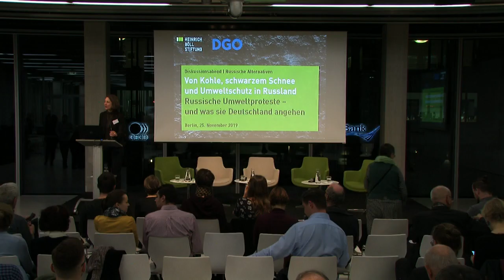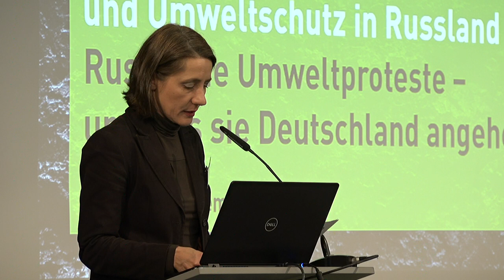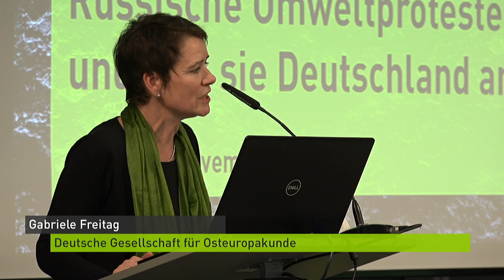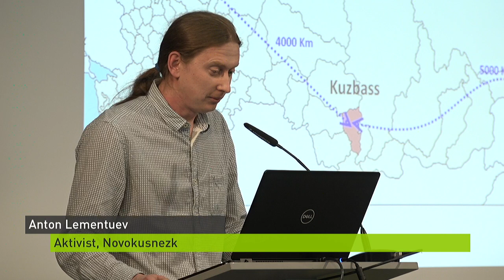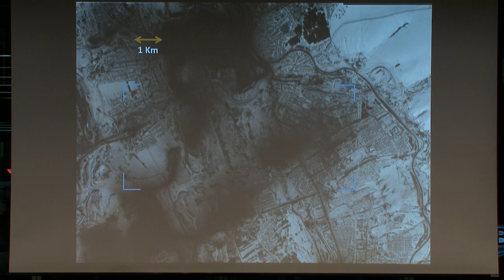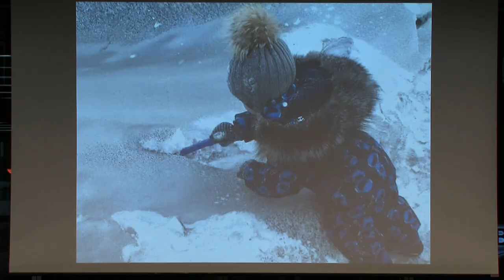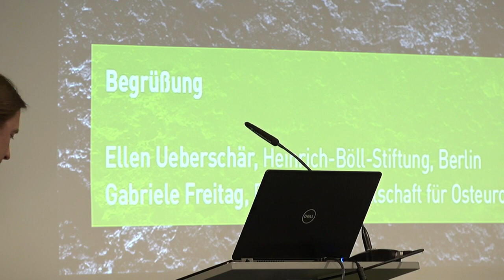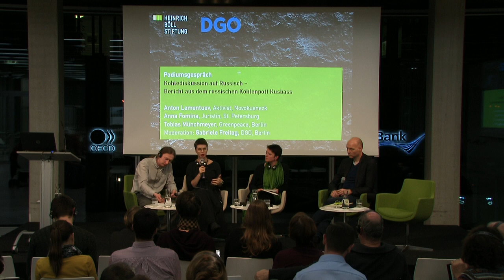Von Kohle, schwarzem Schnee und Umweltschutz in Russland (1/2) - Deutsch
Russische Umweltproteste - und was sie Deutschland angehen
Eine Veranstaltung im Rahmen der "Russischen Alternativen"

Sprache: Deutsch

25. November 2019 in der Heinrich-Böll-Stiftung

Begrüßung: Ellen Ueberschär, Heinrich-Böll-Stiftung, Berlin und
Gabriele Freitag, Deutsche Gesellschaft für Osteuropakunde, Berlin

Podiumsgespräch 1:
Kohlediskussion auf Russisch - Bericht aus dem russischen Kohlenpott Kusbass

Kurzporträt der ökologischen und gesellschaftlichen Situation im Kusbass;
Überblick über den örtlichen Graswurzel-Aktivismus und neue Tendenzen
gesellschaftlicher Initiative; Beispiel eines erfolgreichen Engagements vor Gericht
gegen den Kohleabbau; Rolle internationaler / deutscher Unternehmen

- Anton Lementuev, Aktivist, Novokusnezk
- Anna Fomina, Juristin, St. Petersburg
- Tobias Münchmeyer, Greenpeace, Berlin

Moderation: Gabriele Freitag, Deutsche Gesellschaft für Osteuropakunde, Berlin

Der Kusbass ist Sibiriens riesige Vorratskammer für Kohle. Die Steinkohle aus dem Revier im
Kusznezker Becken heizt Russland ein und versorgt Europa und Asien mit Brennstoff. Und Russlands Regierung setzt auf wirtschaftliche Expansion und steigende Kohleexporte.
Doch die gesundheitlichen Belastungen für die Bevölkerung des Kusbass sind extrem.
Allgegenwärtiger Dreck in der Luft und am Boden, bräunliches Leitungswasser und schwarzer Schnee, Krankheits- und Sterbefälle haben den Zorn der Anwohner geschürt und lokale Proteste erzeugt. Die systematische Vernetzung der Kohle-Gegner in den vergangenen Jahren hat diese Proteste sowirkmächtig gemacht, dass Blockaden errichtet, Stilllegungen erzwungen und Prozesse gewonnen wurden. So ist die Region - wie viele andere in Russland - zu einem Hotspot nicht nur ökologischer Probleme, sondern auch politischer Proteste geworden.

Deutschland ist mit dem Kusbass gleich mehrfach verbunden: Zum einen importieren deutsche
Energieversorger die qualitativ hochwertige Kohle zur Stromgewinnung. Zum anderen engagieren
sich deutsche Unternehmen im Bereich von Förder-, Filter- und Reinigungstechnologien. Die
Gebietsregierung hat, passend dazu, das Motto ausgegeben: "Saubere Kohle - grüner Kusbass".
Wie steht es tatsächlich um die soziale und ökologische Situation im Kusbass? Welche Ziele, welche Erfolgschancen haben die Proteste der lokalen Bevölkerung? Wie könnte eine Zukunft der
Monoregion Kusbass ohne Kohle aussehen? Ist im Jahr 2019 gar eine neue Umweltbewegung in
Russland entstanden?